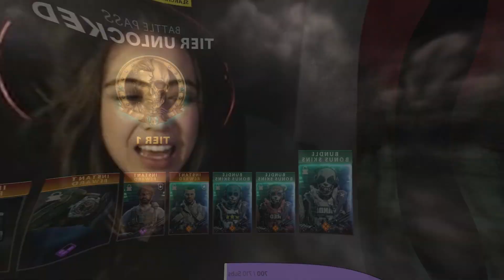FUNNIEST Dead By Daylight Clips - Lyxxaa's Highlights Week #2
Hey Everyone!

I hope you enjoy these weekly highlights as much as I did! This video showcases clips from Dead By Daylight and Valorant.

I am a small variety Twitch streamer. Please come by the stream so you can see some of these clips LIVE :)

Editor: Twitch.tv/CaliMeJay - Check him out!